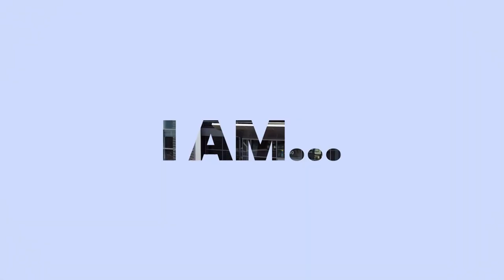Watch: Shining a Spotlight on Staff – I am Cal OES Video Series – Elise Arata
This week, Cal OES welcomes you to learn more about Elise Arata,

with Response Directorate, Southern Region, currently assigned primarily in San Luis Obispo County and works with Santa Barbara and Ventura County Emergency Services Coordinators. She fosters productivity and collaboration with public, local, state, federal, tribal and private partners in supporting response efforts within the region in addition to providing guidance and mentorship to new employees.

She is passionate about supporting California’s operational area success and resiliency in responding to and recovering from disasters. She filled many roles on several deployments with both Response and Recovery covering fires, floods, pandemic, mass fatality, and public safety power shutoffs as an Agency Representative, Branch Director, Incident Commander, and Technical Advisor.